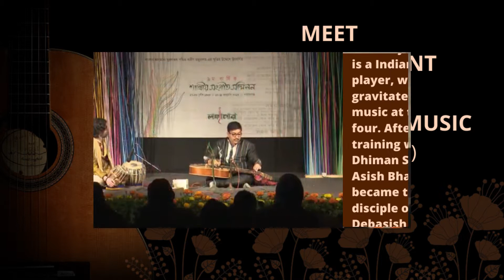Somranjan Chakraborty (Meet the young talent of Indian classical music)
Presented by CJacksarts.com
"Meet the young talent of Indian classical music"
Somranjan Chakraborty
Indian slide guitar ( Chaturangui)